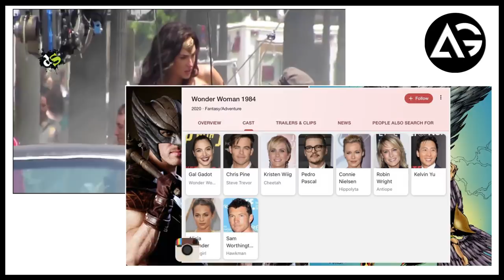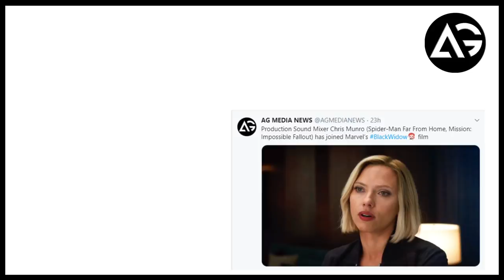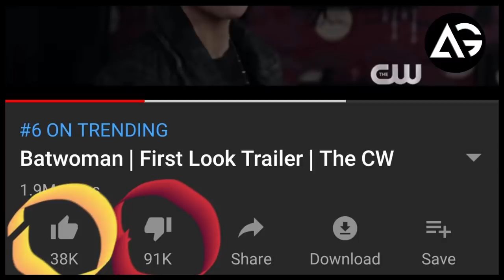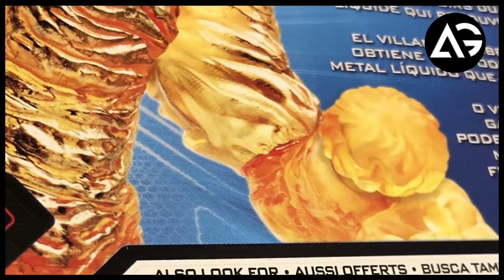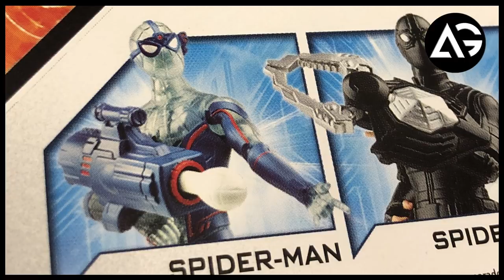Avenger Endgame Thor BTS || Wonder Woman 1984 Big Update || AG Media News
1 LIKE = More Motivation!

**Amazon User**
Thumbnail Editor: adobe photoshop cs6
Audio Editor: adobe premiere pro cs6
Video Editor: adobe after effects cs6

**Channel Description **